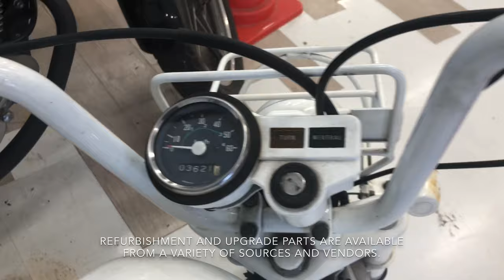The Honda Monkey or Gorilla 50cc.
List of motorcycles;
Honda monkey 50cc (red)
Honda gorilla   (white)
Honda monkey (white & blue)
Fake Honda monkey (yellow)